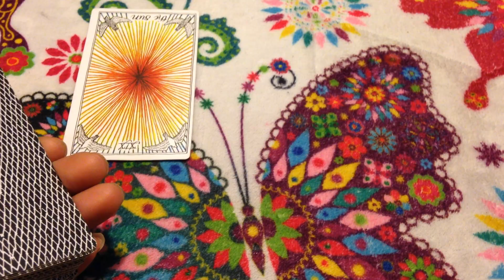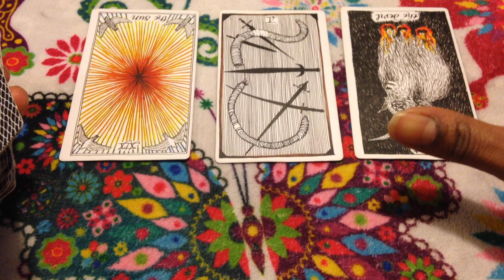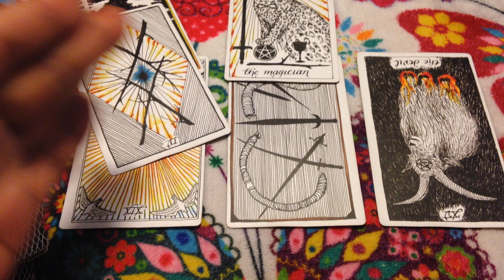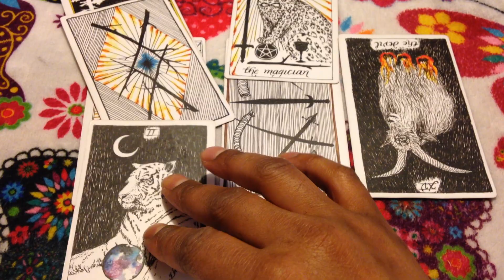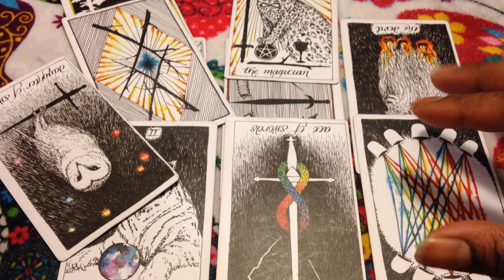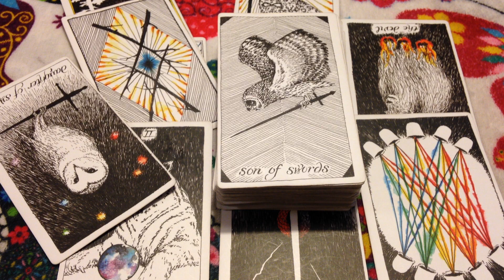🦋 (TIMELESS)) Aquarius weekend reading, Someone is doing to much controlling. 4/6/18 TAROT TAROT